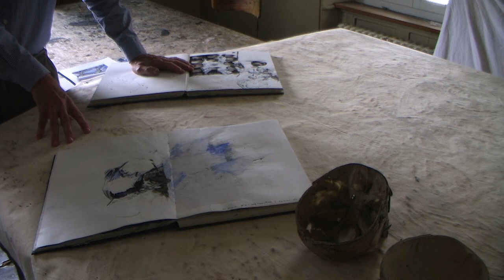Kunstmuseum Luzern: Raumbegegnung mit Bruno Murer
Mit „Raumbegegnungen" umkreisen wir das Thema der Ausstellung „Shanshui" im Kunstmuseum Luzern. Der chinesische Begriff für Landschaftsmalerei setzt sich aus zwei Zeichen zusammen: „shan" für „Berg" und „shui" für „Wasser" - Elemente, die auch die Umgebung des Kunstmuseums und die Menschen hier prägen.

Bruno Murer hat sein Atelier auf dem Sonnenberg in Kriens. Dieser Umgebung ist er verbunden. Von hier aus verortet er sich in der Welt. Reisen und Recherchen führten ihn in die Wüste, mit dem Schiff über den Atlantik und unter Tage in die Stollen des Gotthard Basistunnels. In Bildern und Feldbüchern verarbeitet Bruno Murer seine Eindrücke und stellt dabei auch die visuelle und körperliche Wahrnehmung selbst dar. Wir sprachen mit ihm auf dem Pilatus und in seinem Atelier.